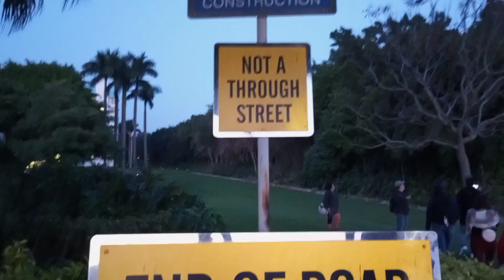ANG HULING ARAW NG GALA NAMIN KAY DEREK KINDRED DITO SA HONGKONG|HONGKONG DISNEYLAND